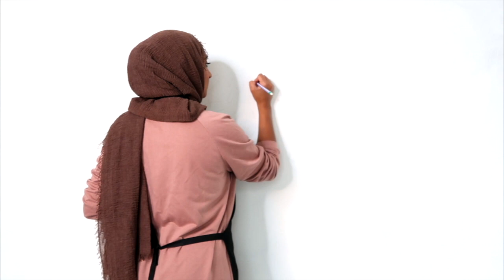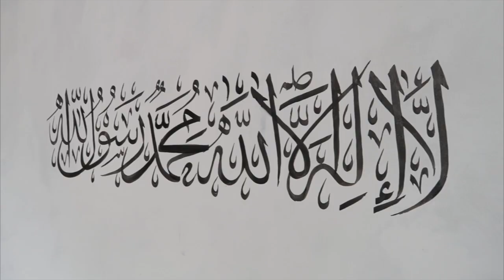I painted Arabic Calligraphy on my WALL!! | Qalb Calligraphy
Grab a cuppa, sit back, relax and watch me as I paint the Kalimah Shahada on my wall! Hit 'LIKE' if you want more videos like these!

Materials used:
Daler Rowney Kandahar Drawing Ink in black
some random paintbrushes
water

Thank you for visiting my Youtube channel, I hope you find comfort in my art.

BUY
To buy this painting, or other Original paintings by myself, check out my

Have a lovely day!